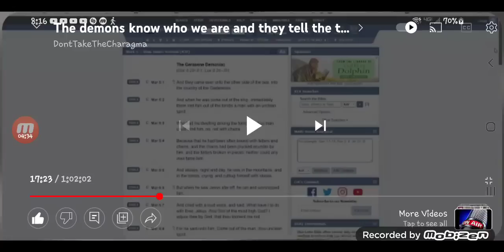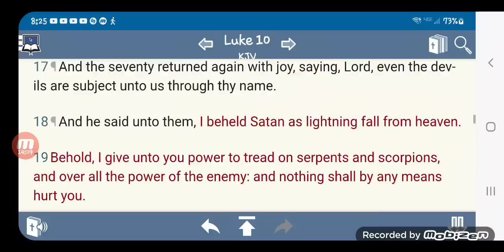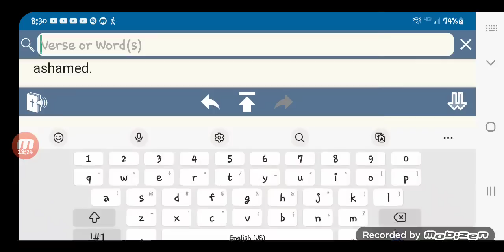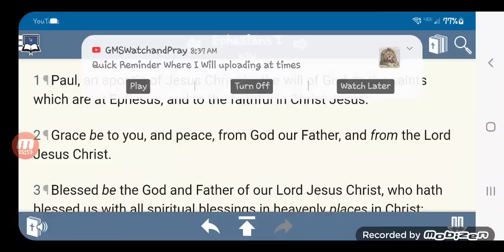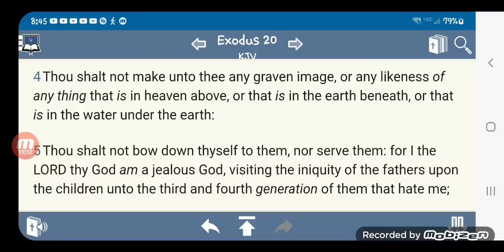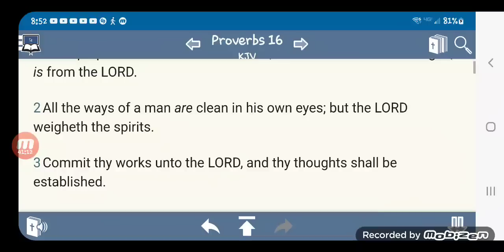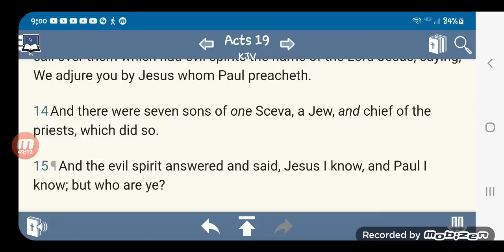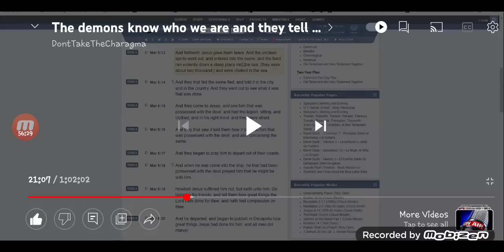The " Evil Spirits 😈 " know who we are and who's of the ministry so it's pointless to fake it .